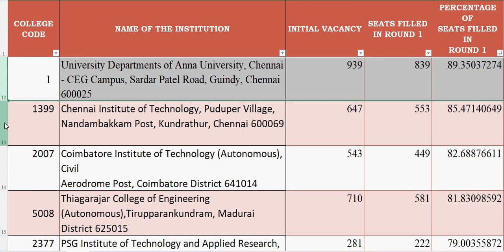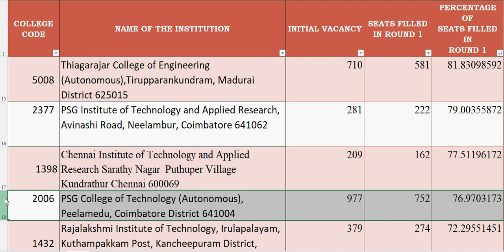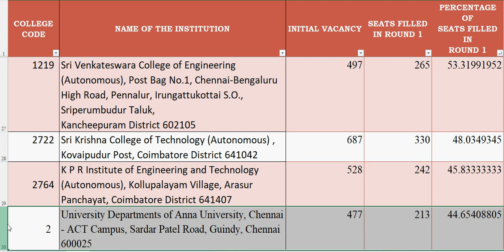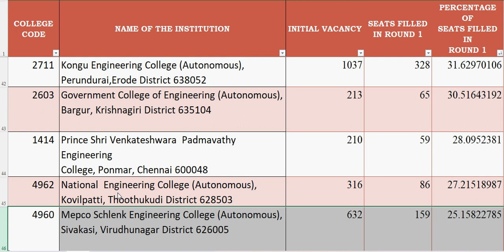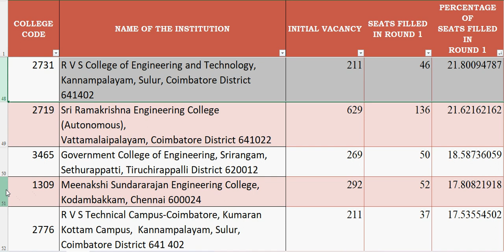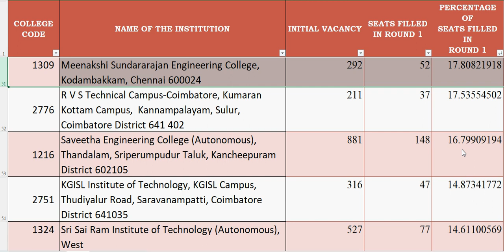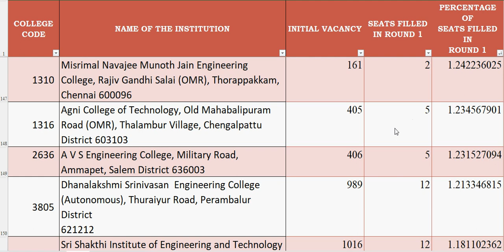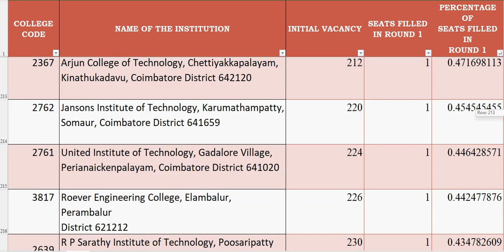Top Performed Colleges in Round 1 | Best Choices for Round 2 | TNEA 2023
Top Performed Colleges in Round 1
 Best Choices for Round 2
 TNEA 2023